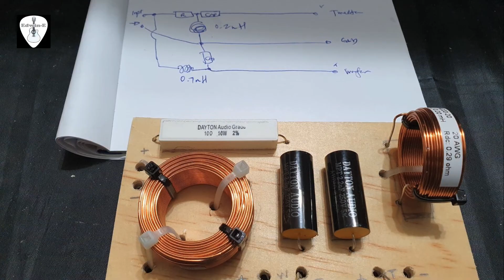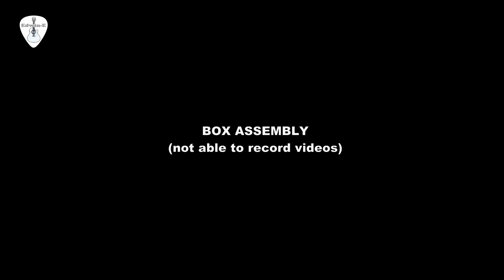DIY Bookshelf Speakers using Dayton Audio Woofers and Tweeters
My first DIY bookshelf speakers project.  I used all Dayton Audio components (woofers, tweeters, inductors, capacitors, resistors, binding posts) with 18mm thick MDF enclosure

Woofer: Dayton Audio DA115-8
Tweeter: Dayton Audio DC25T-8

For UK Viewers: